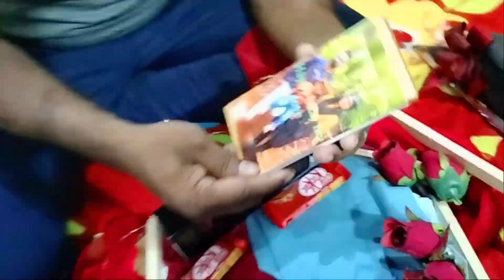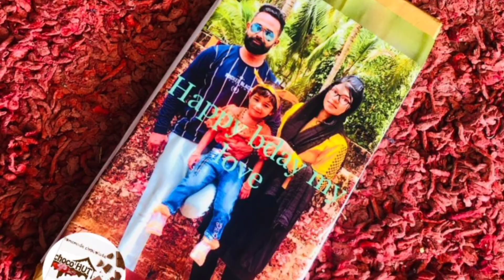Surprise bday 4 hubby🥰 With small prank😂/ Bday vlog/ cupcake bouquet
Surprise bday 🥰